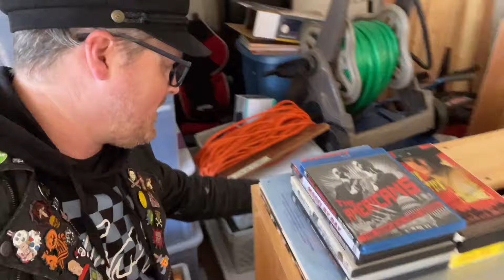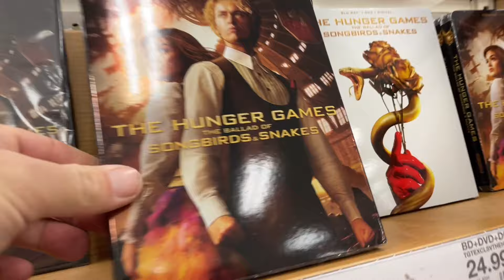Saying Goodbye To Pumpkin While Riding A Wave Of Nostalgia | Selling My Car & Moving To Florida